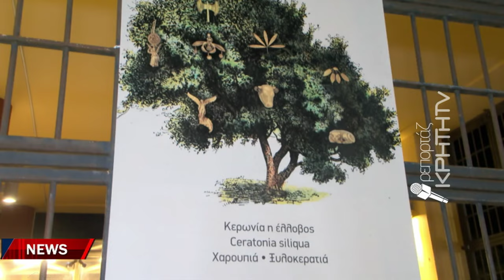Φωταγώγησαν στο κλίμα των εορτών μία χαρουπιά